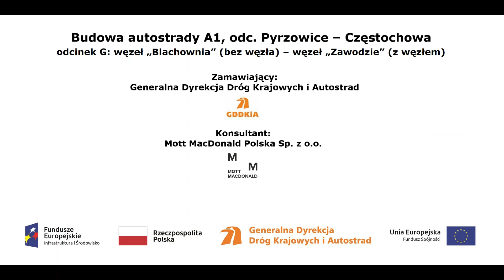DJI 0063 A1 w rej km 438+100 łąki ''Walaszczyki'